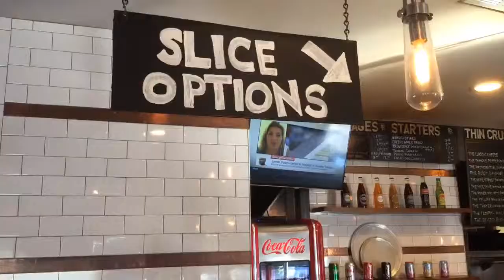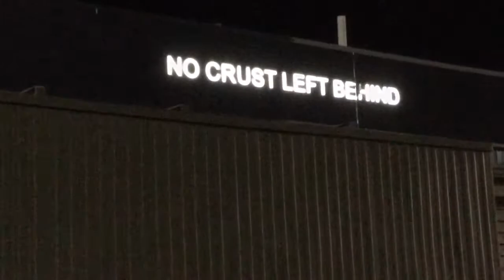Providence Pizza Co. in Grandview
Providence Pizza Co. In Grandview is one of 10 Neapolitan pizzerias Chow Town critics Jill Silva and Tyler Fox found are feeding Kansas City's growing appetite for prize-winning pies.